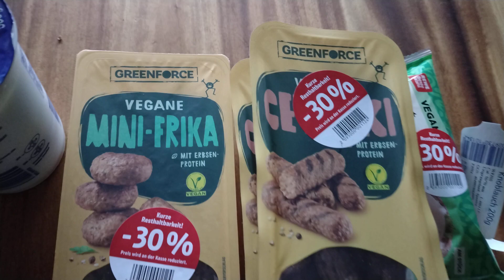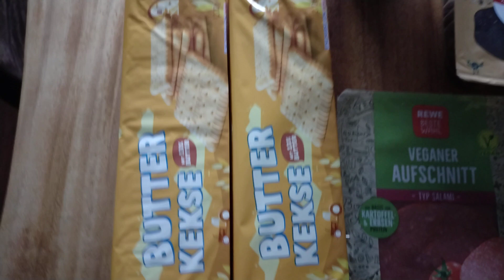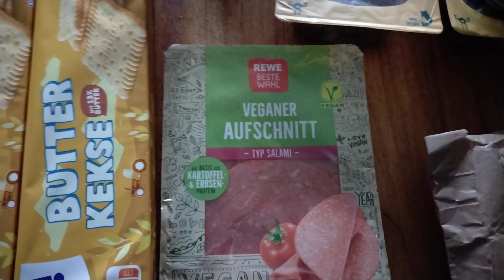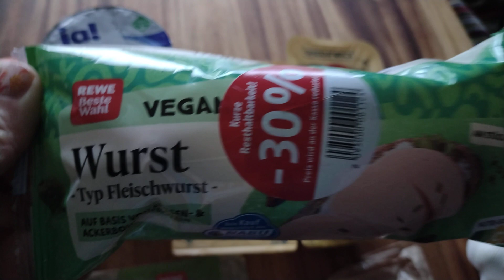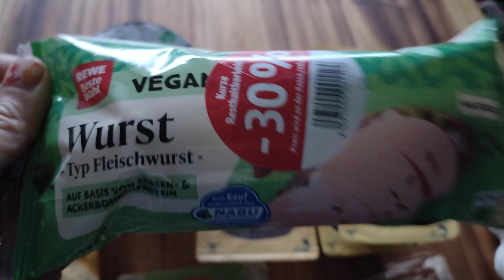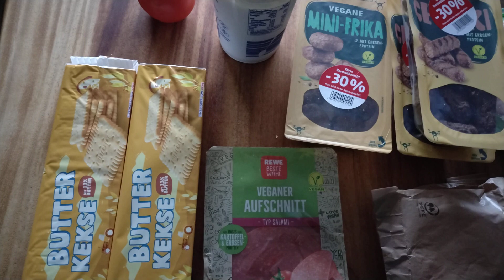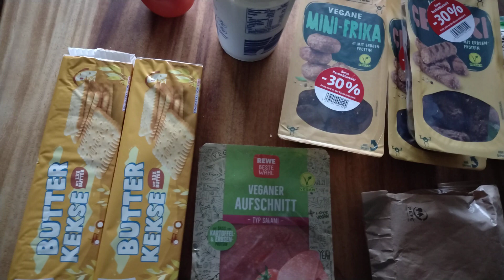Einkauf bei Rewe für 14,94€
Diesmal war ich im rewe einkaufen. Dabei habe ich ein paar gute und vegane Schnäppchen gemacht.